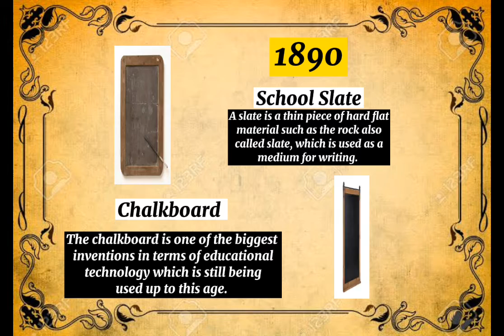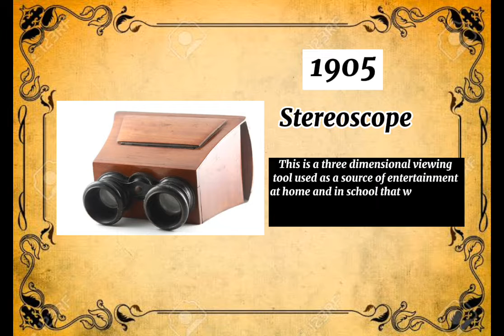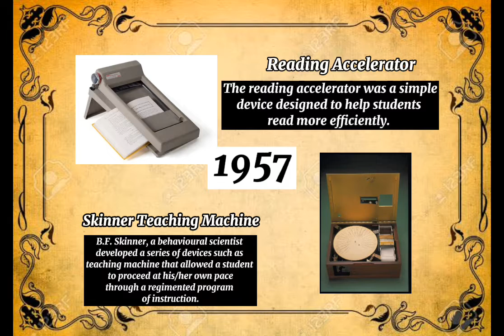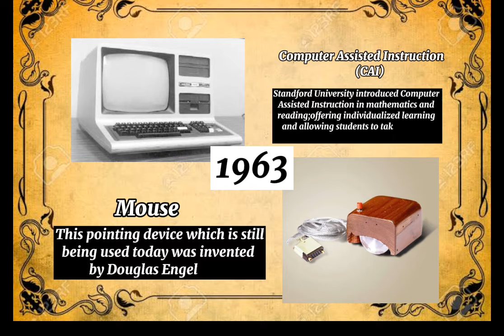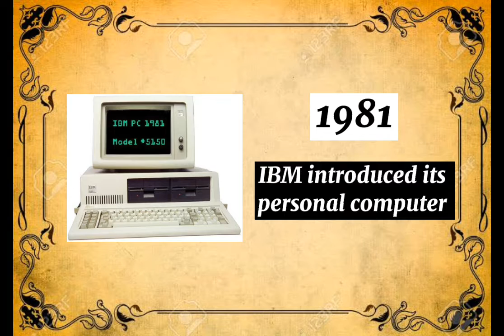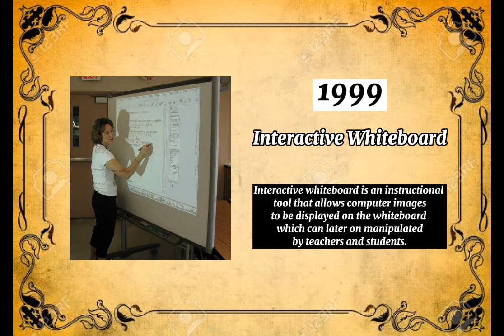EVOLUTION OF ICT IN EDUCATION